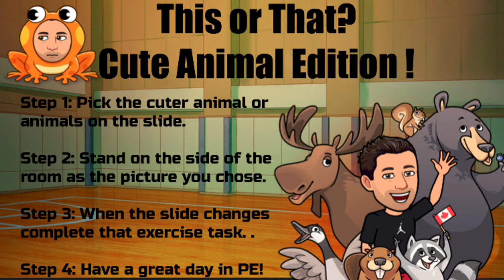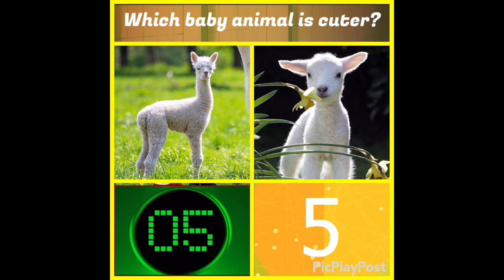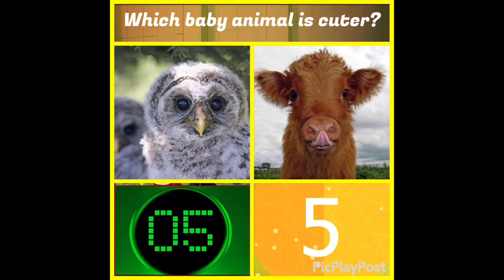This or That: Cute Animal Edition